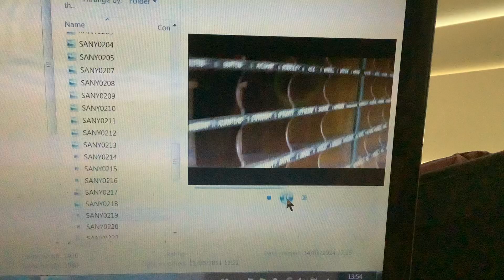Thomas Colchester Part 18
This is Thomas Colchester Part 18.